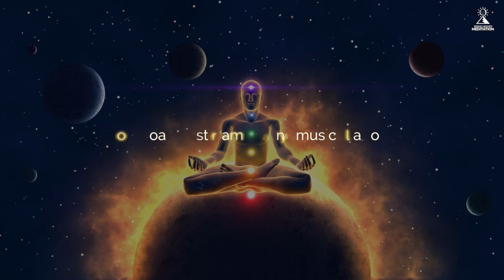Inspirational Music For Creative Visualization, Manifestation, Goal Setting, Law of Attraction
Inspirational Music, Goal Setting Music, Creative Manifestation Music, Meditation Music, Music for Visioning, Music for Law of Attraction.

You can Download or Stream to any device, worldwide on iTunes,
Spotify, or Amazon MP3 and others:  Search "RISING HIGHER MEDITATION"

Enjoy your process of manifestation, goal setting and envisioning your desires with this powerful compilation of inspiring music tracks.
Close your eyes and imagine your future as if you are already living it.  Stand in front of your vision board, imagine being in the pictures, become the affirmations.  Allow this awesome music to take you to the place of feeling it.  Enjoy the manifestation process and supercharge your desires by using music to reach into your heart and pull the empowering feelings out.

I wish you all the best in your Bliss-filled life.
Many blessing much love and light from Jess.

Image created by Jess Shepherd

All our music has made and produced with LOVE and CARE and will help you to feel relaxed, balanced and revitalized, inspired, excited and knowing.  Perfect for all forms of manifestation, visioning, goal setting, positive expectation, intention setting and Law of Attraction.
Enjoy the process with this beautiful inspiring music.

If you are new to meditation we recommend you listen to a Relaxation or Beginners meditation first to get into a relaxed meditative state.

Guided Meditation for Detaching from Thinking (Assisting Relief from Anxiety, Depression and Worry)